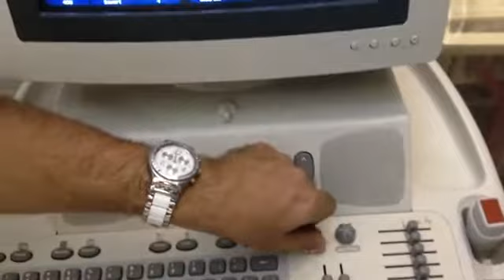٧ صورة دوبلر ومعايرتها النمط المستمر والنبضي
Envisor